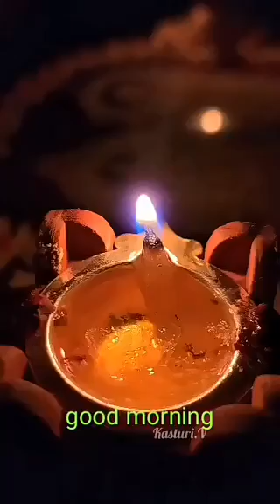22 January 2024